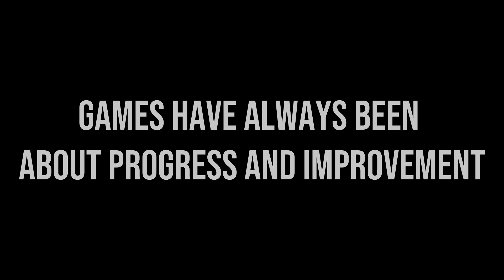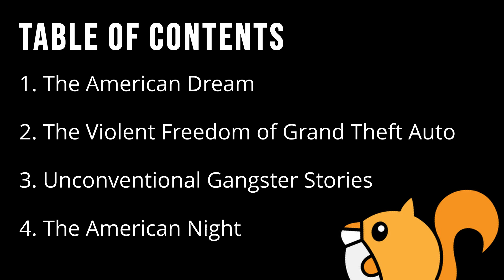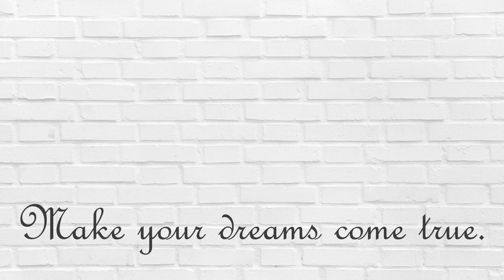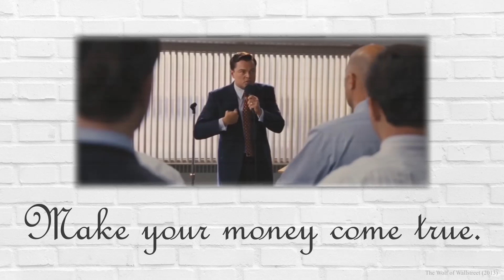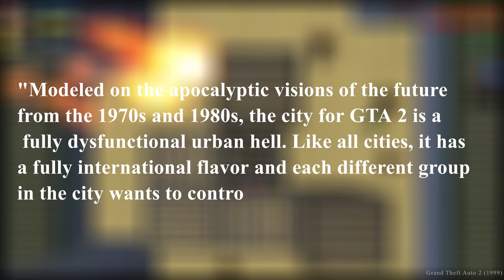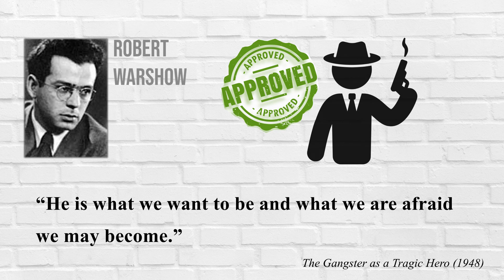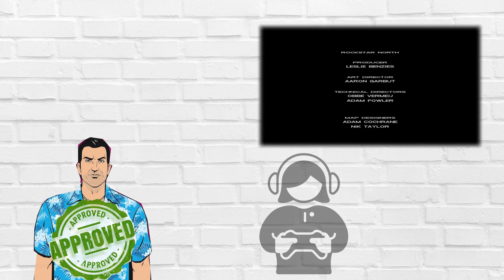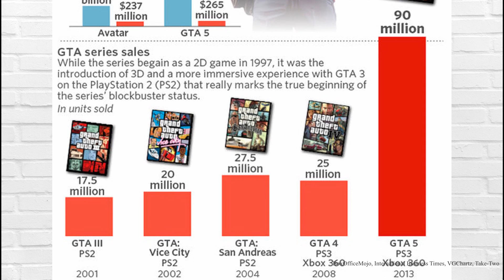GTA Analysis: What is the series about?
Games have always been about progress and improvement. In almost every game your playable character is on a journey for a goal. On this journey you as the player and your character improve your skills You get stronger, faster, cleverer and most commonly you are victorious in the end
It is no surprise that the GTA series as one of the most successful game series of all time also focuses on this narrative approach. However in contrast to other games it focuses on rather grim topics like gangsters, vengeance and crime in combination with freedom as the series main focus.
Inspired by the gangster subgenre the developers took the concept of the American Dream and they combined it with a playable character who strives for more by being an outlaw. Since 1997 the games have always been a satirical take on this dream and the American society.
Since I was seven years old I have been playing and loving the series without really reflecting on what was presented to me. In this video I will turn back the clock as to have a look at the main titles of the GTA series and what they represented.